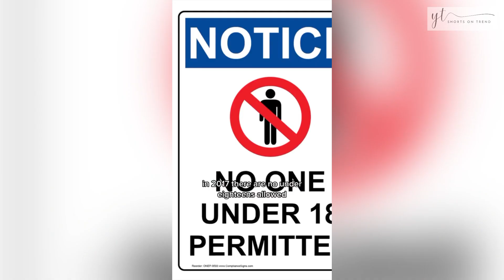5 rules that Celebrity must follow at the Met Gala